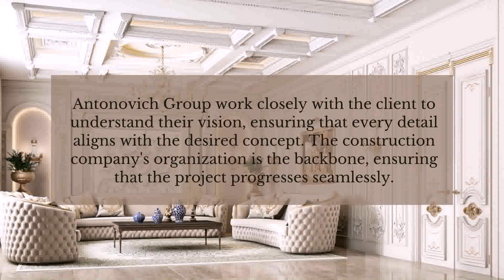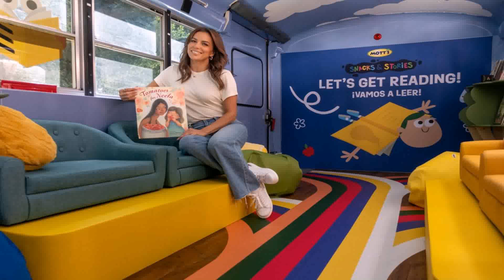Latest Interior Design For Living Room In Nigeria